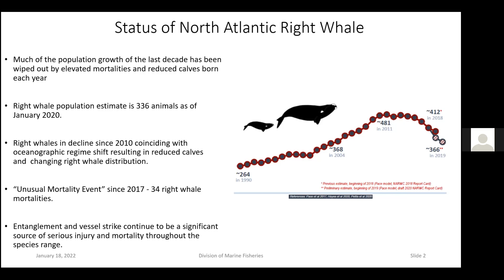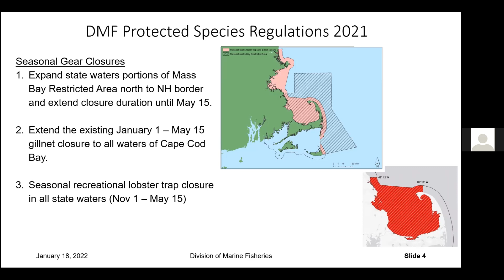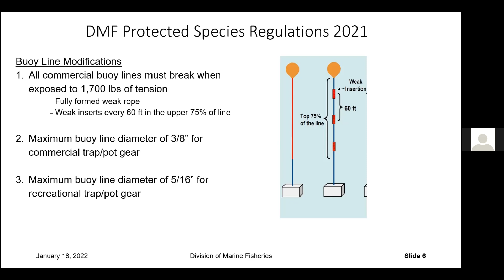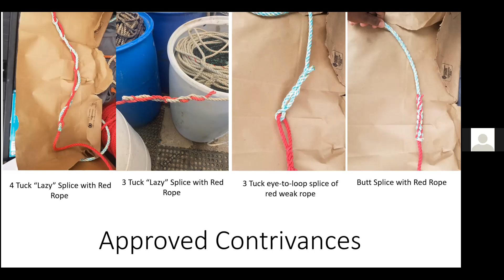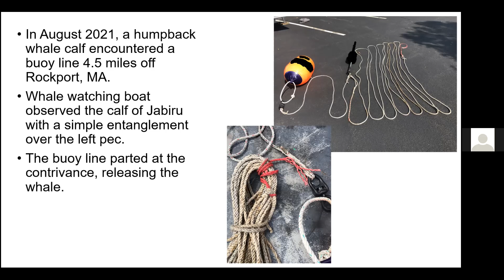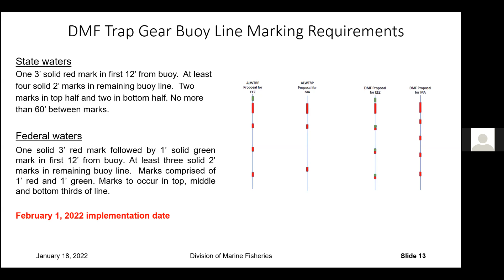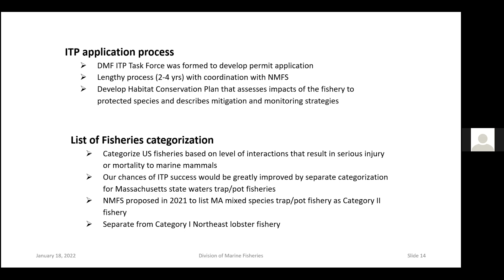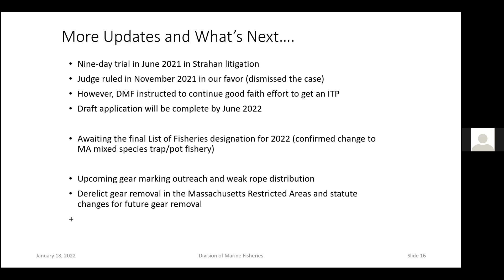Update on Right Whale Issues in Massachusetts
Erin Burke - Massachusetts Division of Marine Fisheries